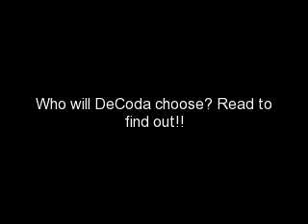Pure Luck? Or Fate? {Episode 11}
*Back to Rach and Cody* (sorry I'm skipping back and forth)
Rach- Okay. I'm down. You can't tell that you have a black eye. *hold mirror up*
Cody-Wow. You can't even tell I'm wearing make-up either! *smiles* Thanks Rach! *hugs her* Now what about my hands? *looks at hands*
Rach-Best thing is to clean them off. Bout all I can do. Sorry.
Cody-It's kay. As long as they aren't bloody, I'm fine. *smiles*
Rach-Okay! *cleans hands off quickly* Hey. Are we stopped? *asks as finishes hands*
Cody-*looks out window* Yes. And we aren't at the hotel. I'll be back. *leaves their section and goes to the front of the limo*
M.Guy-Listen. If we continue, we are gunna get cught. Justin is protective over DeCoda.
2ndM.Guy-Calm it Jim. I saw Cody yelling at Justin. He hit her in the face. And when we give them the tape, Justin will be hated for hiting a poor little girl. Then we give them a tape we made of DeCoda abusing Justin. And that way, she'll look like the bad guy. Or girl.
Jim-Chris. Don't. DeCoda doesn't seem like a bad girl.
Chris- Not yet any way.
Jim-Kay. *starts to climb in the limo*
Cody-*Runs to the back where Rach is sitting*
Rach-S*Cody puts her hand over Rachel's mouth*
Cody-Shush. *tells her what happened quietly*
Rach-*wide-eyed* That's not good.
Cody-I know. Come on. I know how to get out of here. *goes to the door. slowly opens,they're moving. waits til they stop at a stoplight* Come on! *she hisses quietly*
*Her and Rach jump out. Paparazzi is over them in seconds*
Cody-*screams really loud, every1 shuts up* Thank you! NOW! LEAVE MY SIGHT! I NEVER, I REPEAT, NEVER WANNA SEE PAPRAZZI ON ME EVER AGAIN! I CAN HIT AND I'M NOT AFRAID TO!
*paparazzi scatters*
Cody-Hehe *smiles* Now. Where the heck are we? *looks around*
Rach-Um, Cody? We are in North Carolinia. *is silent for a sec*
Cody-WHAT!? God. I'ma kill Jim and Chris! They drug us here? Come on we have to get back to Virginia. Give me your cell.
Rach-*gives cell*
Cody*takes cell* Thanks. I'ma call Christian. *calls Christian*
CB-*answers without looking* Hello?
Cody-Christian! This is Cody.I'm on Rach's phone 'cause idk where mine is. I need you and Bieber to get your butts in North Carolina. Idk where exactly. I know! Track Rach's phone.
CB-How the freak did you get in N.C.?
M.guy-They are in N.C.? How is that possible? Cody? How?
Cody-*rolls eyes, explains* Okay. And why do you care anyway, Bieber?
JB-I never stopped caring. Christian started the fight and I hit him back and so he started it. And Olivia? She is his cousin. The one that my little sis never met. And I have your cell. You left it at McDonalds so I grabbed it. I'm getting the police here to track Rach's cell. But how'd you get in North Carolina so fast?
Cody-Idk. And all I know is that it's been a while. 'Cause it took Rach, like, what? Two hours to clean my face and hands up?
Rach-*nods*
Cody-And I live bout 6 hours away from N.C. I think.
JB-YES! Sorry. We've got your phone tracked. Y'all in Charolette, N.C.? Woww. But I'm coming to get you babe.
Cody-Oh crap!!!
JB-What?
Cody-Those guys still have the limo! AND the tape of you punching me. They are gunna use it against you. Then make a fake video of my abusing you. Probably from me punching you and Christian at the end.But yeah. They are gunna ruin our lives!
JB-It's okay. We are also tracking the limo. They won't get far. Trust me. What's that noise?
*screeching noise from behind Rach*
Rach-*turns* NO!
Cody-*turns too* NO! RACH! MOVE! *shoves her out of the way of the car*
*car swerves*
Cody-*hits knee against curb, hard* My knee!
Phone-Cody? Rach? Are you okay? What happened?
Rach-*picks phone up* Track the phone to the hospital where I'll be taking Cody. She hit her knee. Hard against the curb. Meet you there. Bye!
JB-Okay. Don't turn your cell off or let it die! Byye*hangs up*
Rach-*Hangs up, steps into road where a teenage girl stops her car*
Girl-Oh my gosh! What happened to that girl?
Rach-She got hurt. Take her to the hospital please! Thanks, er, what's your name?
Girl-Oh. My name is Thresa. I'm named after a barbie doll. Haha.
Rach-Cool. Thaks, Thresa!
*get in car to go to hospital*

That's messed up! Comment!!
PAYCE!!